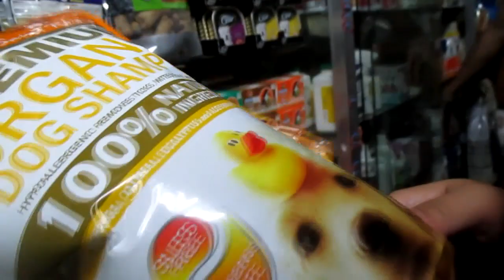Back to Black! - June 04-05, 2015